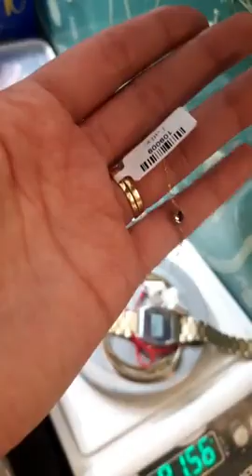دائما مجوهرات فاتن💎 تبرعكم🤩بمناسبة عيد ميلادها بالجديد🤫 تواعدكم 🥰و التوصيل المجاني🛍 تضمن ليكم 😘❤